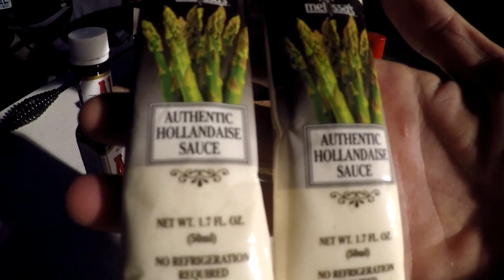PorterHouse Steak on LODGE castiron sportsman grill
It's steak time here on C.I.W.
Today on the menu?Porterhouse steak
Baked potato in a dutch oven
Side of steamed asparagus